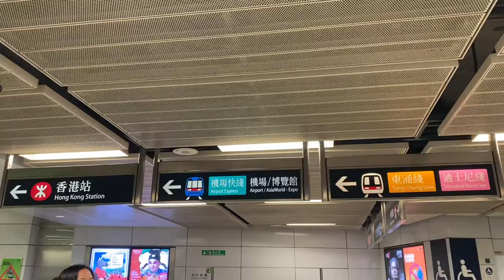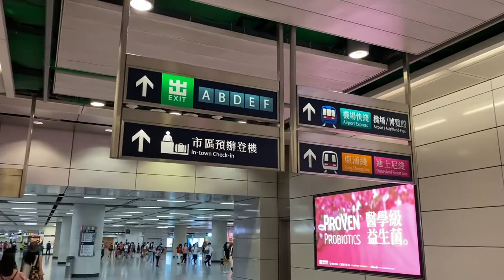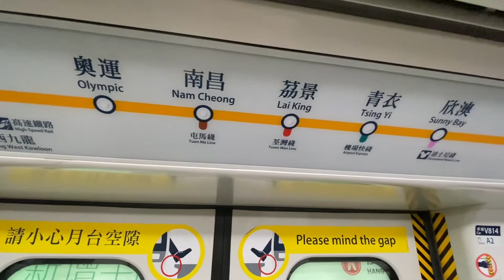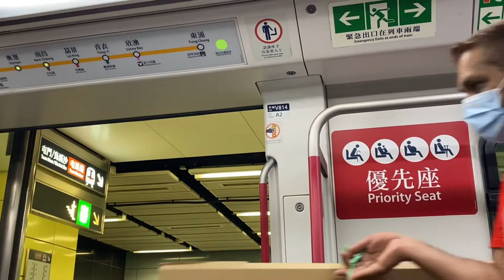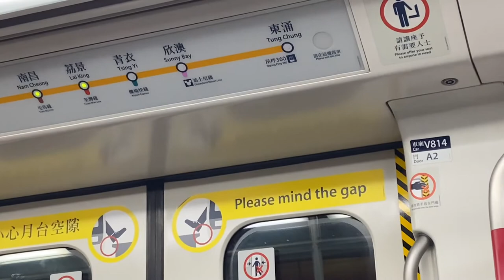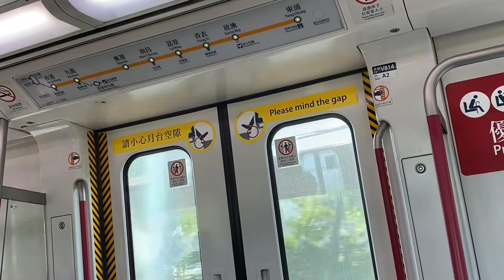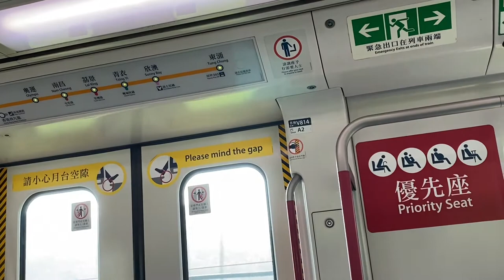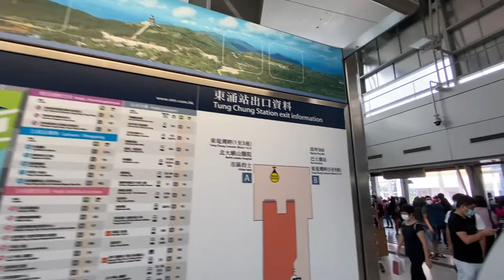MTR STATION CENTRAL-- HONGKONG VIA TUNGCHUNG, [10/01/21]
mtr central going to tungchung